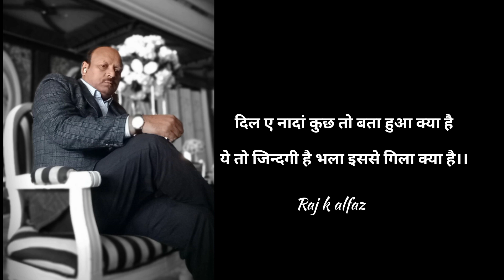दिल ए नादां कुछ तो बता।